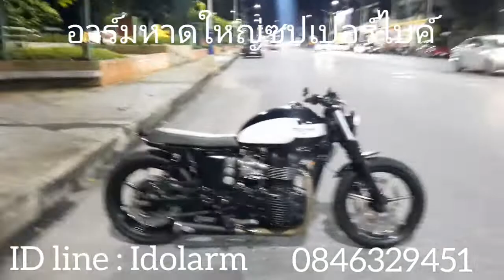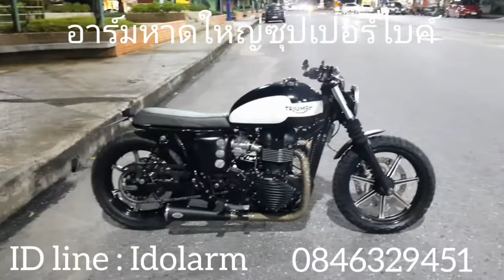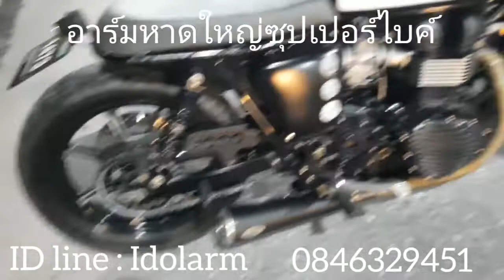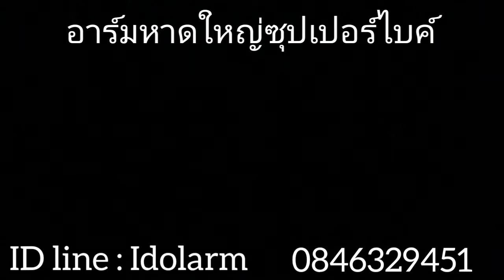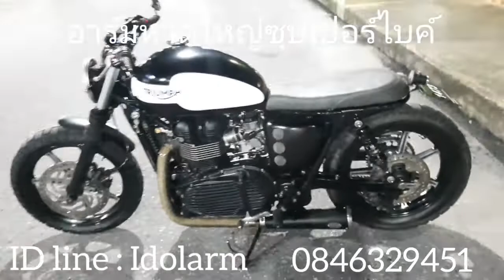Triumph bonneville newchurch ปี2015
‼️อยากวัยรุ่นอังกฤษมาทางนี้
ขาย Triumph bonneville newchurch ปี2015 custom จากสำนัก k-speed
ของแต่งคุ้มๆ  เรื่องเครื่องดีไม่มีปัญหา
เอาไปขี่หล่อๆเท่ๆ

ราคา 229,000 บาท สดลดได้ คุยหน้างาน

💯รับประกันเครื่อง3เดือน เปลี่ยนน้ำมันเครื่องใหม่

‼️ร้านอยู่อำเภอหาดใหญ่ จังหวัดสงขลา ถนนนิพัทธ์สงเคราะห์2 เส้นหน้าวัดศรีสว่างวงศ์(วัดเกาะเสือ) ร้านอยู่หัวมุมเยื้องกับร้านเกาะเสือค้าเหล็ก